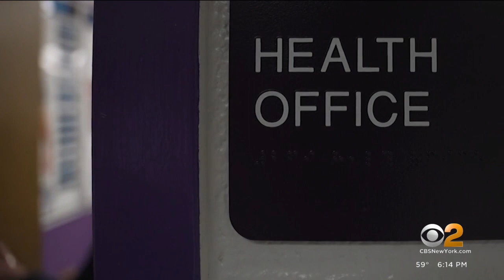Breaking The Stigma: Children and mental health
The American Academy of Child and Adolescent Psychiatrists reports New York City public schools need more than 200 more mental health providers to meet the needs of students. CBS2's Jessi Mitchell reports.